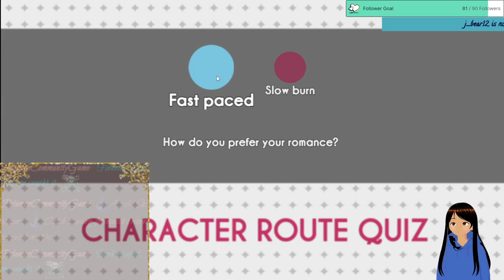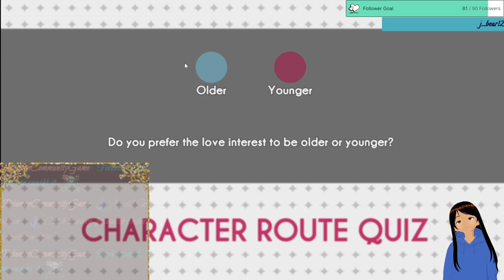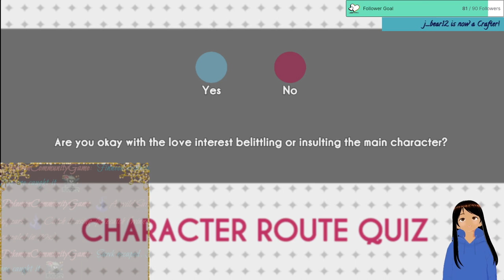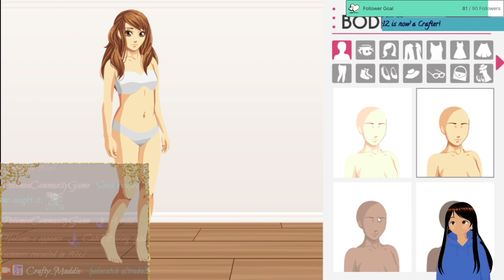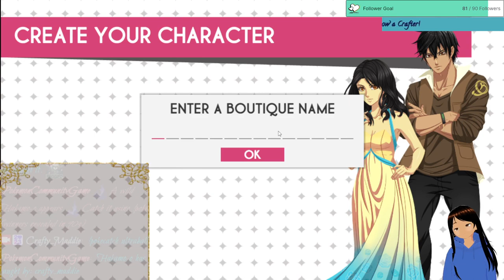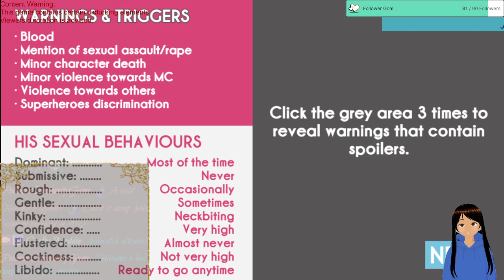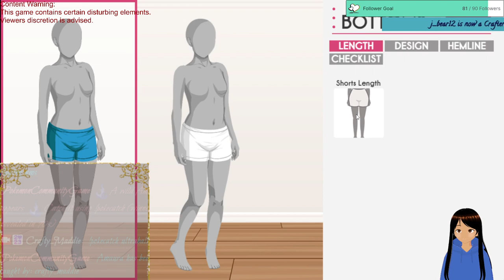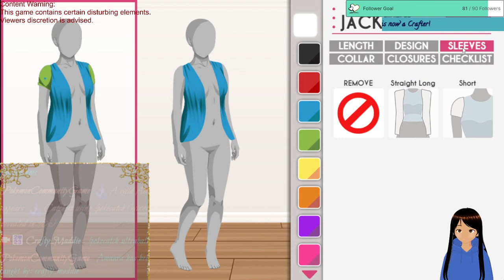Tailor Tales Romancing James 1p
This month is all romance games and blindly torturing myself in them as well. If you would like to watch me live go to Twitch to see what live streams I'll be doing in the future!